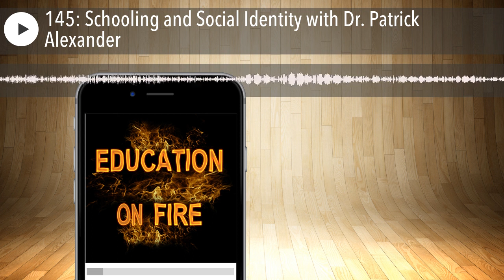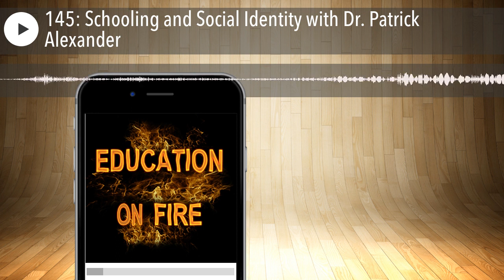145: Schooling and Social Identity with Dr. Patrick Alexander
Is the current age-based system of organising learning in schools in need of radical change?

Dr. Patrick Alexander from Oxford Brookes University shares his thoughts based on his new book - Schooling and Social Identity: Learning to Act Your Age in Contemporary Britain.

Patrick Alexander is a social anthropologist specialising in education, childhood and youth studies. Patrick's research and teaching interests include the sociology of schooling, youth and youth subcultures, gender, ethnography, and social theory.

Patrick is Research Lead for the School of Education, with oversight for research and knowledge exhange  activity. Patrick is also Director of the Centre for Educational Consultancy and Development (CECD ), where he leads consultancy and contract research activity in the field of education.

A Fulbright Scholar, Patrick is a Fellow of the RSA, HEA, Royal Anthropological Institute (RAI), and a Fellow of International Union of Anthropological and Ethnological Sciences (IUAES). Patrick is also Research Fellow at the Institute of Social and Cultural Anthropology, University of Oxford. Patrick is Editor of the journal Teaching Anthropology .

The National Association for Primary Education speaks for young children and all who live and work with them. This includes parents, teachers, governors and all those interested in primary education. NAPE is a non-political charity and works tirelessly to support teachers in the classroom. NAPE leads the Primary Umbrella Group of thirty primary subject associations and unions and gives teachers and schools a voice at governmental level at consultative meetings with ministers for schools.

For full details of how they can support you please visit their website at nape.org.uk